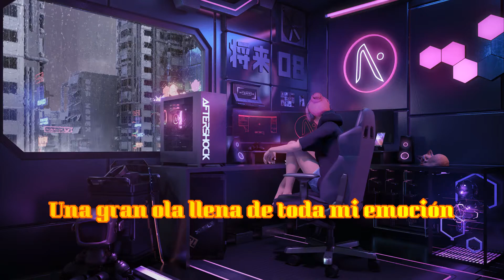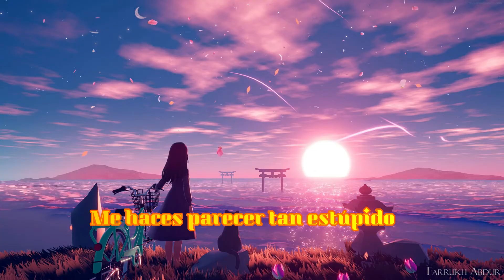Jordan Ethan - Down In Flames Subtitulado español (lyrics) LETRA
Jordan Ethan

Official Lyric Video for Down In Flames
Creative Design by: Alex Corson

I don't know how to say it
But I can see it
Don't know how to express it
But I believe it
Across the waters
A great big wave filled with all my emotion
Across the mountains and way up high
If I take off now will I reach cloud nine
But if I go down in flames
Would you be alright
Would you call my name
Would you live your life without any pain
And if I jumped on a grenade
To save your life
Would you be okay
I would be gone
Would you throw a parade
Hip Hip Hooray
You make me look so stupid
And now I just regret it
But I still want it
This summer is driving me crazy
Stuck in the water
Lost in the ocean
Now I'm conflicted
My heart is open
I'm on cloud nine but can't touch the sky
If I jumped on a grenade
Would u throw a parade
Hip hip hooray
I never thought you would leave
I wouldn't want you to stay
And he's talking bout you every day
You put it right on display
You and him on the stage
And I'm watching from the back about to break